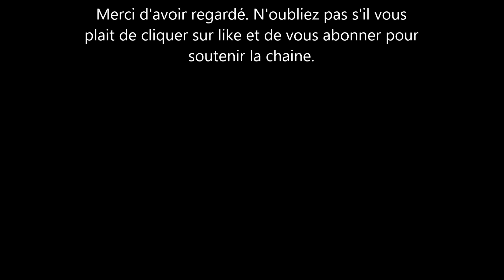Patrick Poivre D'Arvor - sa fille Morgane raconte une histoire étonnante sur son papa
PPDA gossip potins ppda est dans la tour mente et sa fille a décidé de l'aider. Elle raconte ce qu'elle a vécu et ce qu'elle vit encore à cause de sa célébrité.